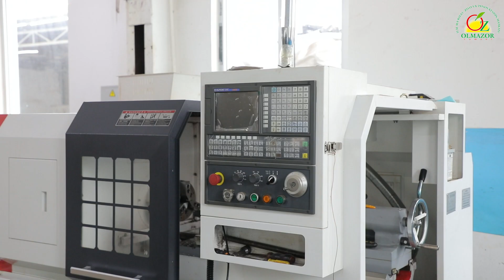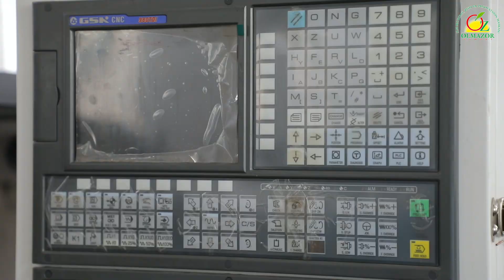kuz-qish mavsumiga tayyorgarlik ko‘rish maqsadida bir qator ishlar amalga oshrilmoqda.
Olmazor tumanidagi “Kichik sanoat zonasi” hududidagi tadbirkorlik ob’ektlarida, ishlab chiqarish korxonalarida kuz-qish mavsumiga tayyorgarlik ko‘rish maqsadida bir qator ishlar amalga oshrilmoqda.

O‘zbekiston Respublikasi Prezidentining 2017-yil 29-maydagi “Elektr energiyasi va tabiiy gaz yetkazib berish hamda iste’mol qilish sohasida to‘lov intizomini yanada mustahkamlash, shuningdek ijro ishi yuritish tizimini tubdan takomillashtirish chora-tadbirlari to‘g‘risida”gi PF-5059-sonli Farmoni hamda Vazirlar Mahkamasining 2018-yil 12-yanvardagi “Elektr energiyasi va tabiiy gazdan foydalanish tartibini takomillashtirishga doir qo‘shimcha chora-tadbirlar to‘g‘isida”gi 22-sonli qarori ijrosini ta’minlash maqsadida кuz-qish mavsumida ishlab chiqarish korxonalarida elektr energiyasini cheklash hamda elektr stansiyalari va elektr tarmoqlari uskunalarining yo‘l qo‘yib bo‘lmaydigan sharoitlarda ishlashining oldini olish, yagona elektr energetika tizimining barqaror parallel ishlashini ta’minlash, avariyalar yuzaga kelishining oldini olish hamda iste’molchilarning tartibsiz uzib qo‘yilishini bartaraf etish maqsadida yagona elektr energetika tizimida elektr energiyasi va quvvat tanqis bo‘lish  holatlarini oldini olish maqsadida hududdagi korxonalarda ishlab chiqarish faoliyatlarini tungi davrga o‘tkazish yuzasidan tegishli ishlar olib borilmoqda.